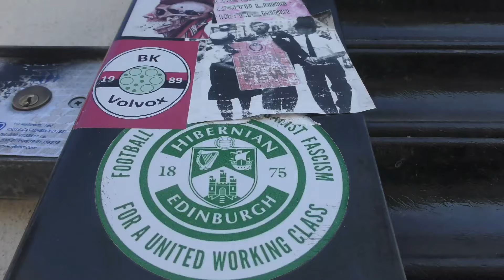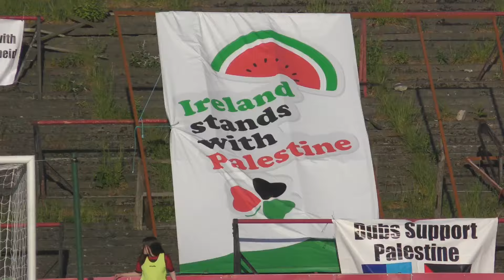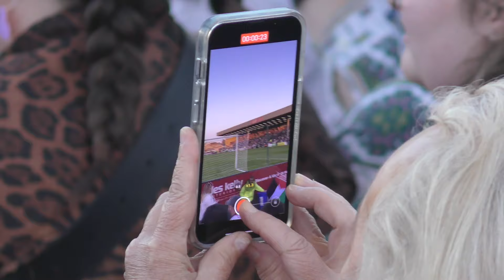Bohemian v Palestine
A sold-out friendly at Dalymount Park, Dublin.
An historic women’s match held in solidarity with the Palestinian people, to raise funds for the humanitarian situation in Gaza.